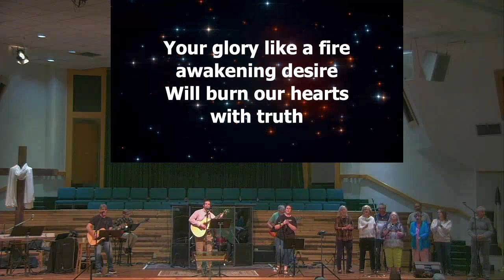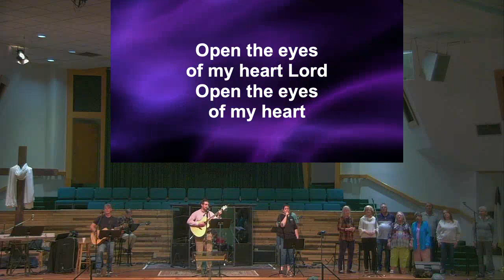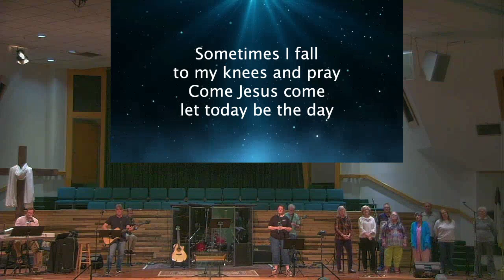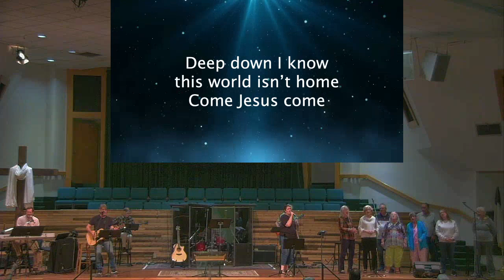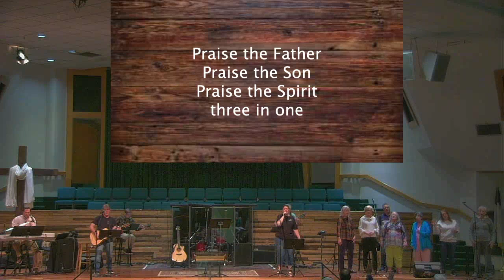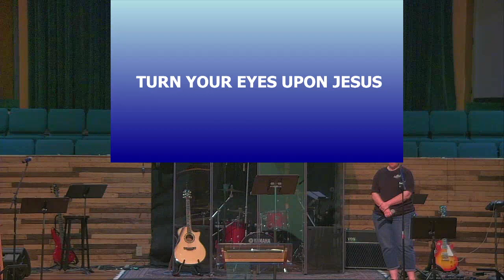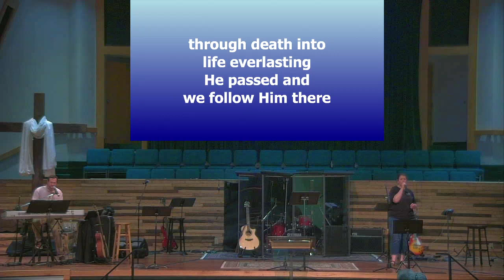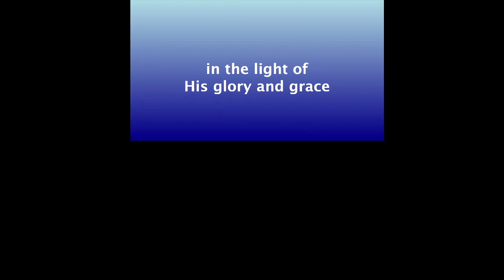Marcus van Every 2024 04 07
Lift up Your Heads